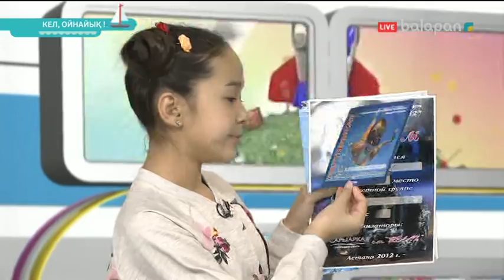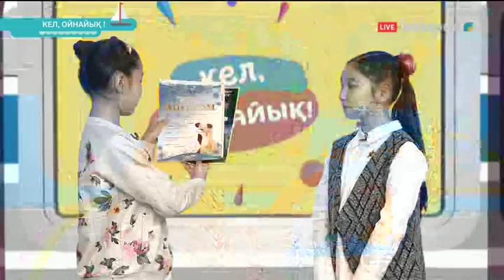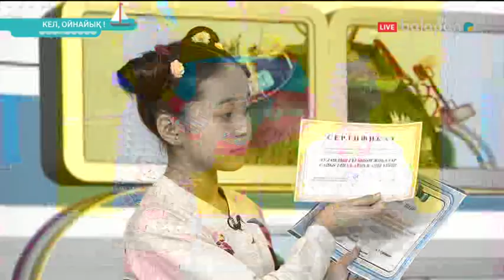«Кел, ойнайық!». Тікелей эфир 27/10/2017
Бағдарлама баланың көңілін көтертіп, сергітуге бағытталған. Тікелей эфирде студия қонақтары мен көрермен арасында түрлі ойындар арқылы  интерактивті байланыс орнайды.